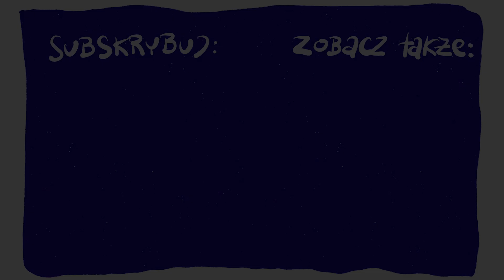Kiedy używanie wulgaryzmów to grzech? [P&P 148]